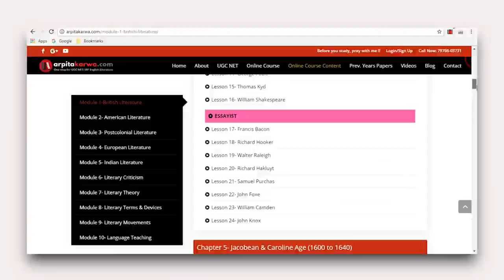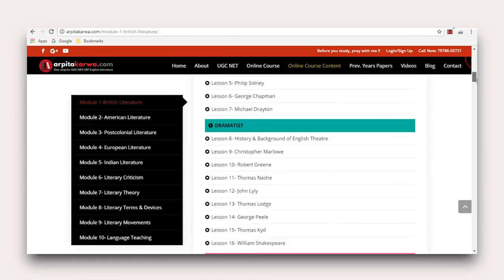A Simple Way to master John Milton's Paradise Lost: UGC NET English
Paradise Lost is kind of the big kahuna of his work. It really towers above everything else he wrote, and also everything else, pretty much, in the English language. He and Shakespeare are kind of even for most important dude in English. It was published in 1667, and Paradise Lost basically recreates the Biblical story of the 'Fall of Man,' mostly taken from the Book of Genesis, and it's through the lens of Greco-Roman epics like The Odyssey or The Illiad - these stories of heroism and war and things like that.
this epic poem, 350 years old this month, remains a work of unparalleled imaginative genius that shapes English literature even now.
In more than 10,000 lines of blank verse, it tells the story of the war for heaven and of man’s expulsion from Eden. Its dozen sections are an ambitious attempt to comprehend the loss of paradise – from the perspectives of the fallen angel Satan and of man, fallen from grace. Even to readers in a secular age, the poem is a powerful meditation on rebellion, longing and the desire for redemption.